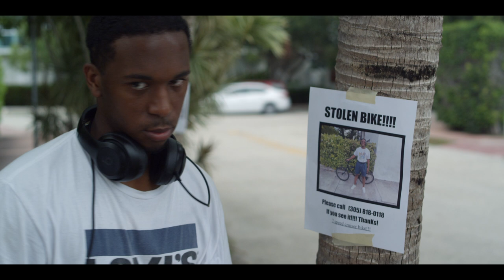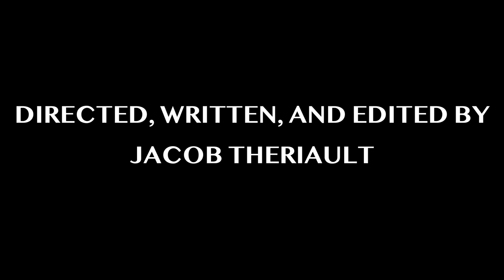Brooklyn - Short Film | Placed first in the Universe Film Festival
A boy on the autism spectrum and his best friend Brooklyn, a bike. Having a hard time fitting in or making any connections, he tells a story about when his world went completely upside down.

This is my intermediate film here at the New York Film Academy, South Beach Campus! I just wrapped up the one year filmmaking program and will be going for one more in LA to get my associates degree. It is all very much appreciated.